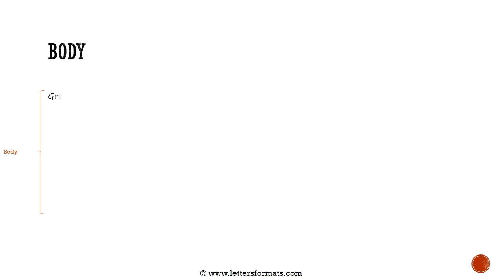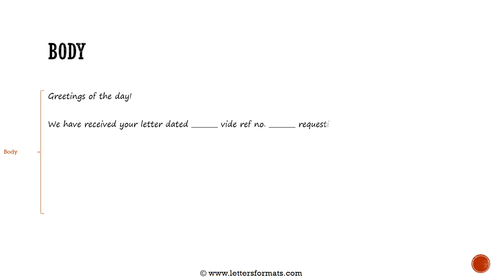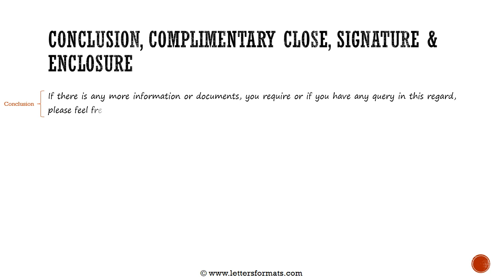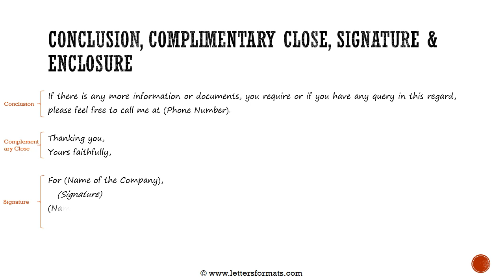How to Write a Cover Letter Enclosing Copies of Invoices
Learn how to write a covering letter enclosing therewith the copies of the original invoices as requested by the client.